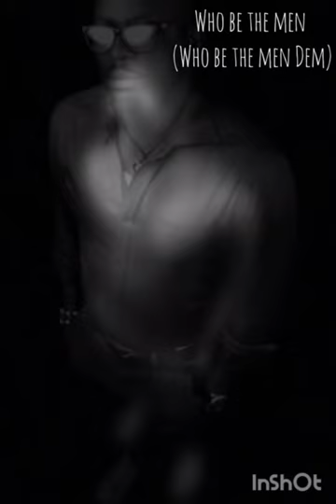TIYEN VID 20240206 083232 384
TIYEN A UNIQUE AFROBEATS FUSION AND LYRIC THAT SPEAKS TRUTH TO THE MIND.